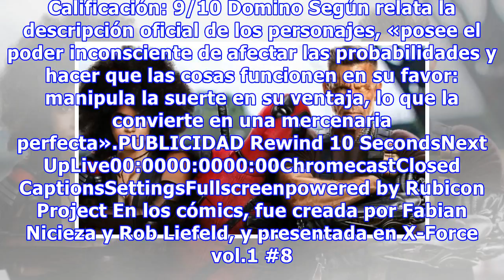Deadpool 2: todos los personajes, de peor a mejor, a la luz de los cómics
Deadpool 2 fue todo lo que esperábamos que fuese (y más). Mentalmente inestable, sarcástico, impulsivo y de moralidad ambigua. Su sentido del humor es agresivo, pero su corazón es el de un héroe que es capaz de hacer lo que el resto no hará, esa clase de superhéroe fue el que Ryan Reynolds presentó ...